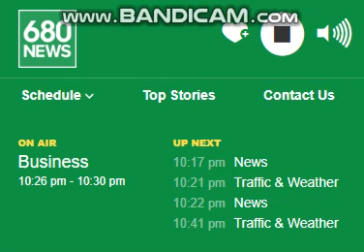680 News Commercial Break #3 in May 25, 2019 (for SuperUmizoomiFanAlt and Nick Jr. Parody)